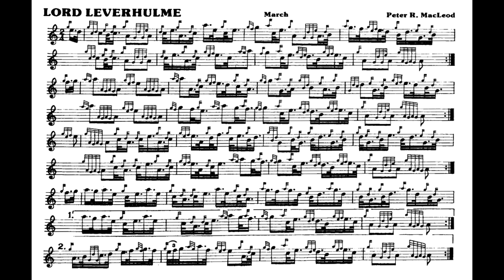Peter R MacLeod, Sr. - 2/4 March in A, "Lord Leverhulme" (performance Jordan Alexander Key)